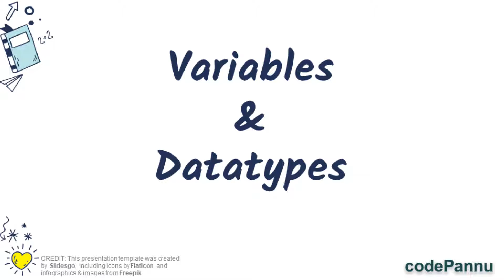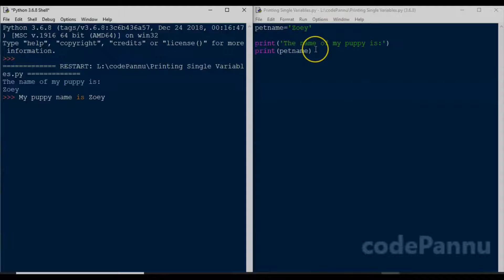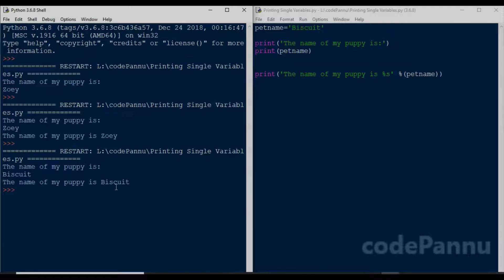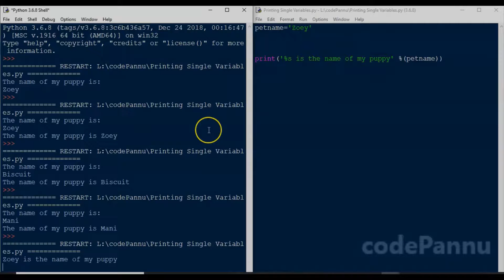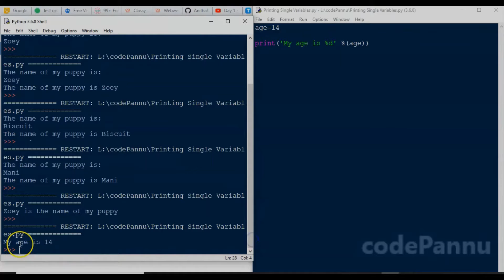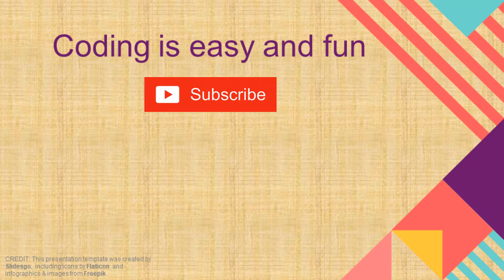Week 2 - Video 4 - Printing variables | Variables & Datatypes | Python in Tamil for school students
This video is part of series of videos on the concept 'variables & datatypes'. Watch the videos and have fun while learning about variables and datatypes in python.

codePannu is a socially conscious Indian ed-tech startup that provides affordable programming courses to school kids across the globe. We make programming easy and fun😀.

We have taught hundreds of students and our students come from even the rural areas of Tamil Nadu and Rajasthan to international cities like California and Dubai.